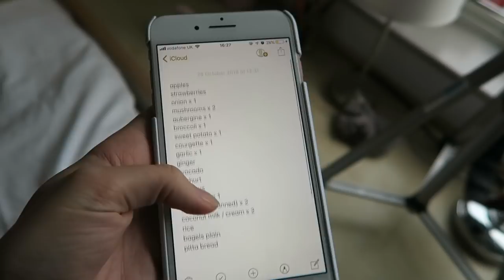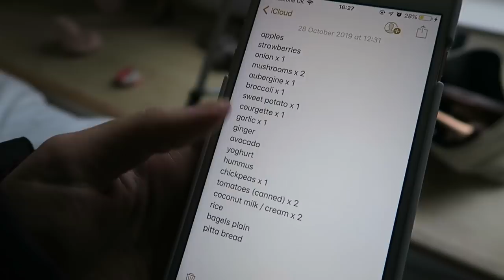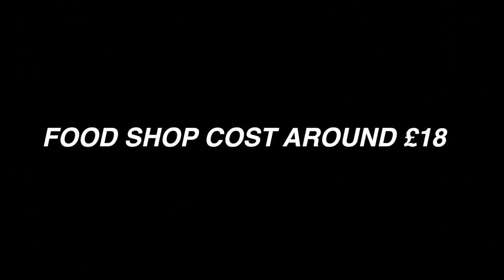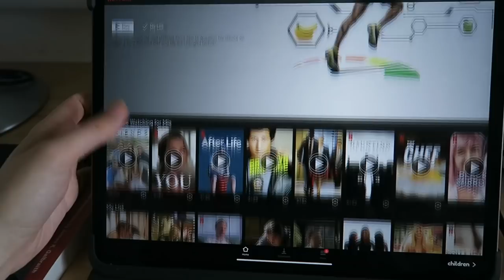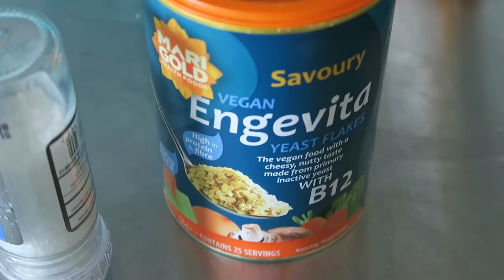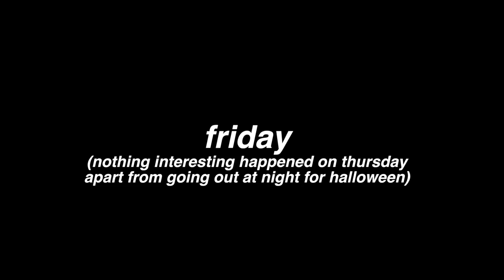a week in my life at university 📚 what i eat, wear, do! (uni of bath) / vlog 001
Hope you enjoy this vlog of a week in my life at Bath university! Just showing what I do day to day and what I eat mainly! X

info ♡
some photos used in my thumbnails are from pinterest x